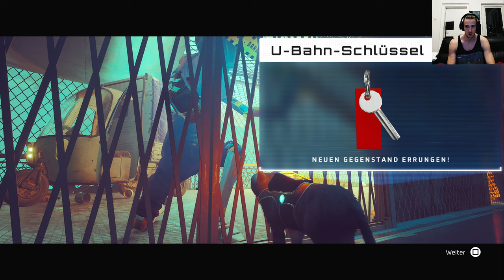Deutsches Stray lets play mit Mods Part 9, Graue Katze entkommt Gefängnis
Hoffe euch gefällt das komische thumbnail

Diese Mod wird verwendet
Grey Gray Green Eyes Main Stray Created by
glasshouse

My lets play of this game will be filled with different cat skin mods from now on.
That means not as many uploads becouse their is more work involved

Furthermore I will push myself to upload as much as possible from this game, Mods lets plays and stuff like that
Comments, tips and likes are very apreciatted

Lost, alone and separated from family, a stray cat must untangle an ancient mystery to escape a long-forgotten city. Stray is a third-person cat adventure game
Stray ist ein Action-Adventure von BlueTwelve Studio. Das Spiel erschien im Juli 2022 für Windows, PlayStation 4 und PlayStation 5

Those Videos will be recorded in 2k (1440p) Resolution, so it might take Youtube a while rendering them and making the high resolution options viewable

I also have some of my songs now on Spotify and similar platforms like that,
Not like that really matters...